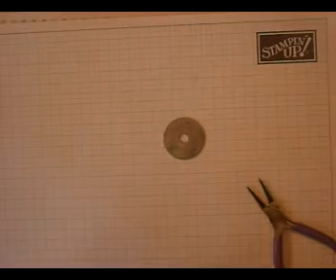Making a necklace with washers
How to use your Stampin' Up! supplies to create beautiful necklaces with washers.